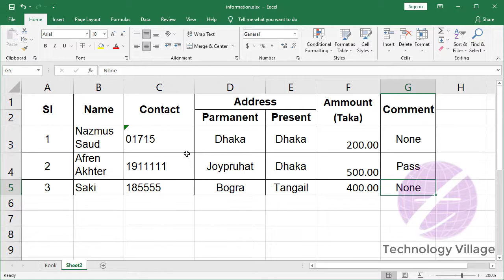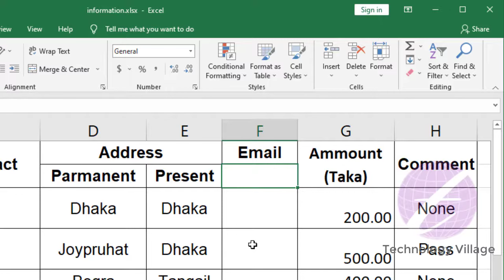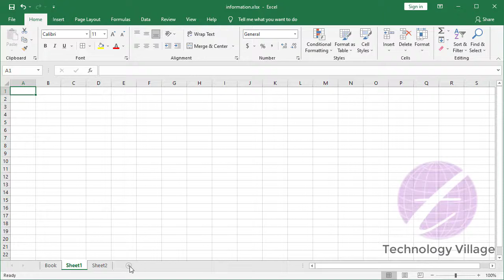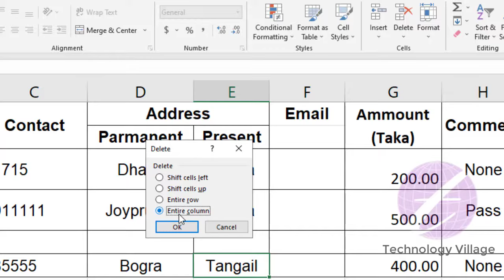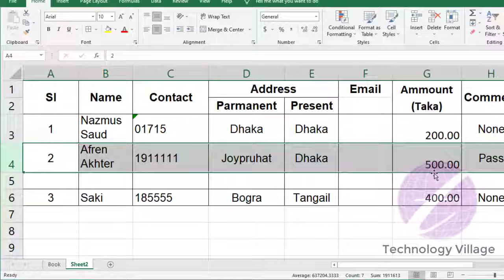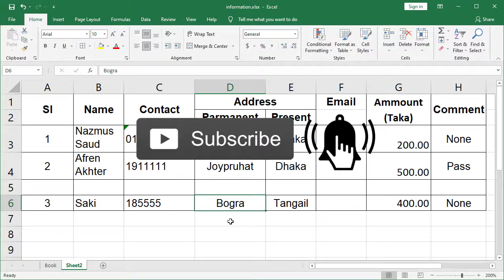Insert and Delete Cells Rows and Columns in Excel | MS Excel Tutorial in Bangla | এক্সেল টিউটোরিয়াল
In this video you'll learn how to insert and delete cells rows and columns in excel. This is excel tutorial in bangla & it's excel for beginners in bangla. You can know insert cells in excel, insert row in excel, insert column in excel, insert new sheet in excel, and delete cell in excel. You can also know insert and delete rows and columns in excel, insert and delete columns in excel, insert cell in excel, insert cell below excel & insert and delete cells. It's ms excel tutorial in bangla and it's describe how to insert column in excel table.

এই এম এস এক্সেল টিউটোরিয়াল  এ দেখানো হয়েছে কিভাবে আপনি এক্সেলে নতুন cells rows and columns ইনসার্ট করবেন এবং ডিলিট করবেন।